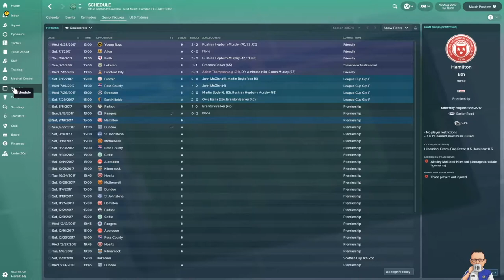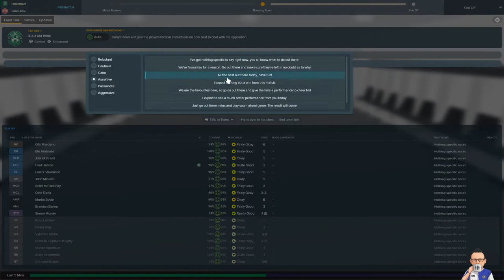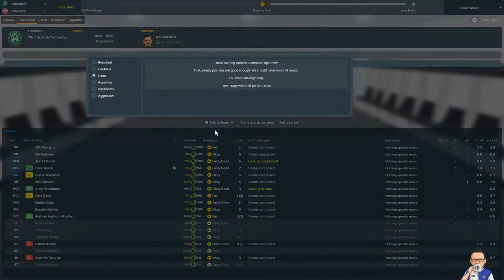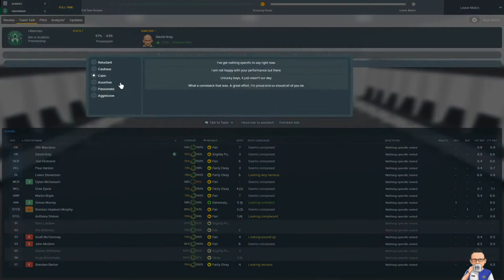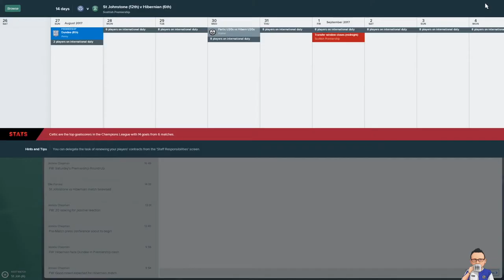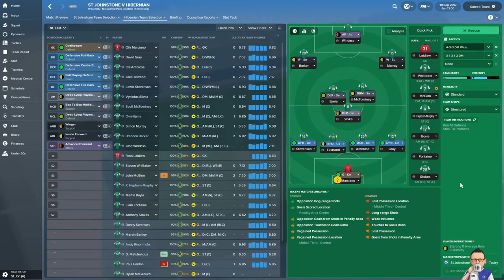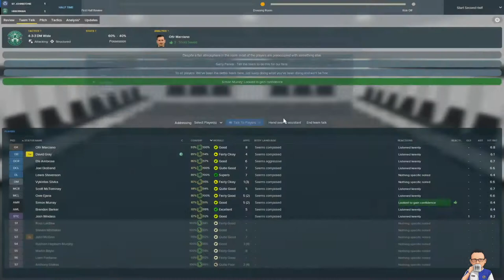The Pride of Edinburgh: Episode 3 - Hibernian - Football Manager 2018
56% |||. 28.4K/50K

Stevie Wotsa

. 28% 7/25

So after testing ourselves against one of the favorites it was now time to see how we could cope against some of the "weaker" sides, to see exactly what we are capable of.

Also the transfer window slams shut and Hibs spend some wonga on a surprise face.

In what is expected to be a longer series with mulxtiple seasons, success may take time.  So in order to keep things interesting, I have set my own set of goals:

Season 2: Same as section 1 however with the bonus of silverware.